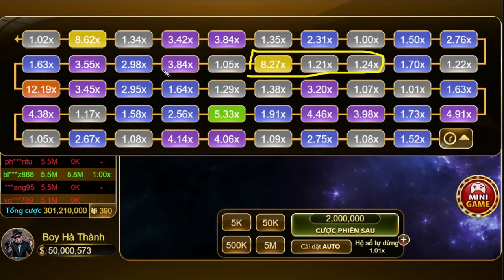tdtc | tdtc - thiên đường trò chơi | link tải game tdtc mới nhất 2024 - hướng dẫn cách chơi máy bay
Hiện tại, có nhiều tdtc - thiên đường trò chơi nổi bật trong năm 2024, và tùy thuộc vào sở thích của từng người, một số trò chơi tdtc - thiên đường trò chơi có thể được ưa chuộng hơn những trò khác. Dưới đây là một số tdtc - thiên đường trò chơi đáng chú ý trong năm nay:

tdtc - thiên đường trò chơi: Một trò chơi bài chiến thuật của Solaier Group. tdtc - thiên đường trò chơi nổi bật với lối chơi sâu và đa dạng, cũng như các sự kiện và bản mở rộng thường xuyên.

Go88: Trò chơi bài chiến thuật phát triển bởi CD Projekt Red, nổi tiếng với cách chơi độc đáo và hệ thống bài phong phú. Go88 cũng có nhiều sự kiện và giải đấu hấp dẫn.

Sunwin: Được phát triển bởi Macao Games, Sunwin mang đến một trải nghiệm chiến thuật thú vị và kết hợp các nhân vật từ vũ trụ của Sunwin.

Hitclub: The Hit Club: Đây là phiên bản số của trò chơi bài huyền thoại Magic: Hitclub. Với giao diện trực quan và lối chơi chiến thuật sâu sắc, Hitclub vẫn giữ được sự hấp dẫn và phức tạp của phiên bản đầu tiên.

Các trò chơi tdtc - thiên đường trò chơi này đều có cộng đồng người chơi sôi động và thường xuyên cập nhật nội dung mới, làm cho chúng trở thành những lựa chọn hấp dẫn cho các game thủ yêu thích tdtc - thiên đường trò chơi.